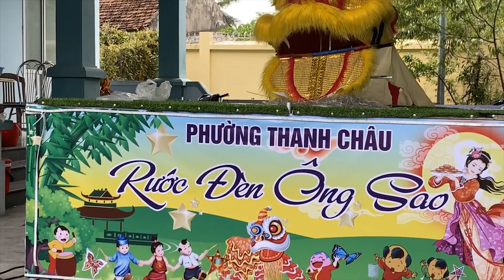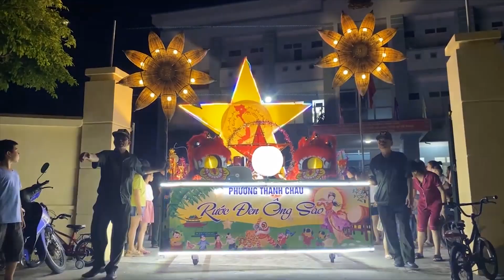Mô hình: "Rước đèn ông sao" - Thực hiện: Đơn vị phường Thanh Châu, Tp. Phủ Lý, Hà Nam